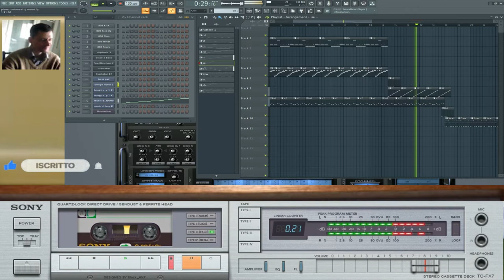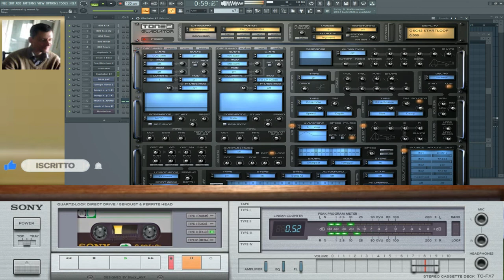giovanni mauri Planet universal dance suburbia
nome del brano Planet dance  universal